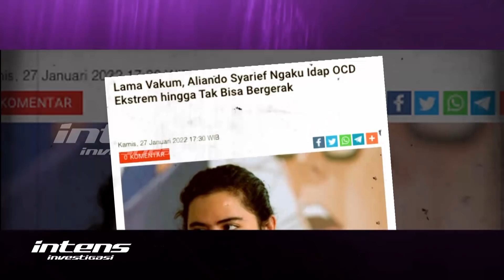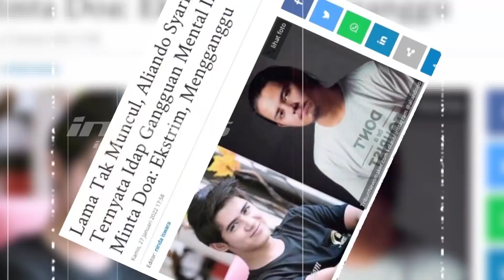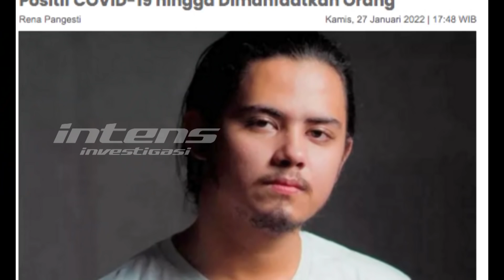Tak Disangka, Aliando Tak Bisa Kontrol Emosi Karena Hal Ini | Intens Investigasi | Eps 1578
Viral pelukan kerinduan untuk Alinado Syarif yang dua tahun lebih menghilang dari panggung hiburan karena menderita gangguang mental OCD. Kehilangannya tanpa diketahui kondisinya membuat banyak rekannya merindukan Aliando.

Tak hayal kehadirannya kembali di panggung hiburan disambut pelukan hangat dari seniornya, Indro Warkop. Lantas, sepeti apa sambutan teman-teman Aliando atas hadirnya aliando kini di panggung entertainment?